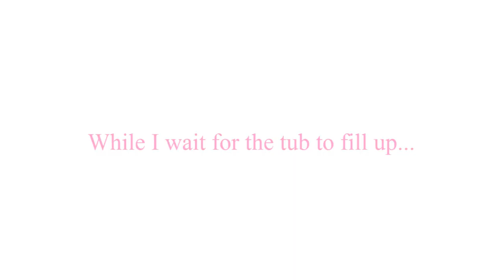FALL 🍂 NIGHT TIME ROUTINE | GET UN-READY WITH ME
THIS IS MY FALL NIGHT TIME ROUTINE.